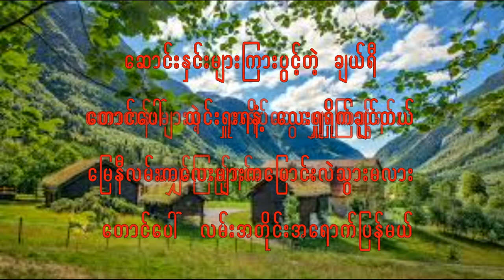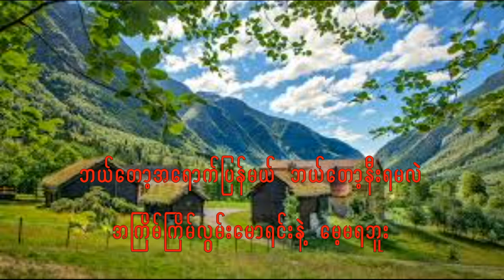ထွဏ်းခမ် - ကျေးလက်တောတန်း Htun Kham - Kyaye Let Taw Tan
Unicode Font
ကျေးလက်တောတန်း
တေးဆို - ထွဏ်ခမ်
Zawgyi Font
ေက်းလက္ေတာတန္း
ေတးဆို - ထြဏ္ခမ္